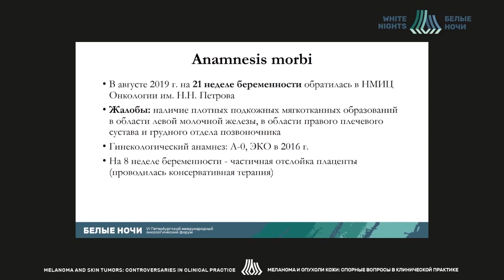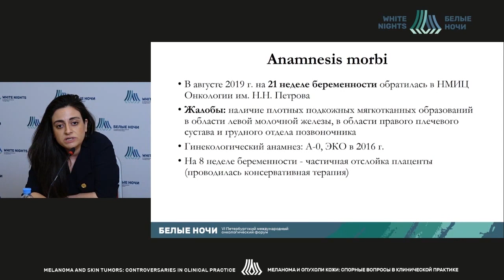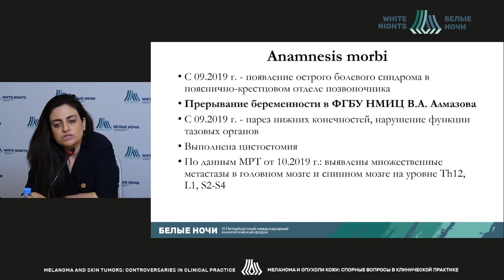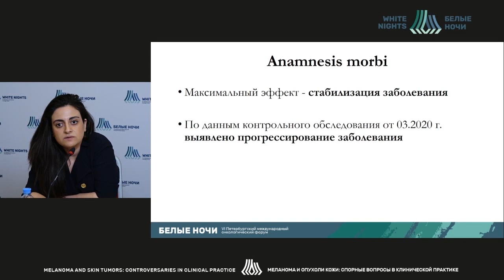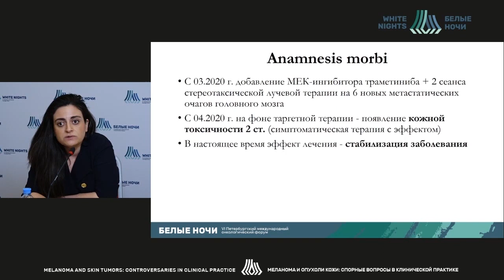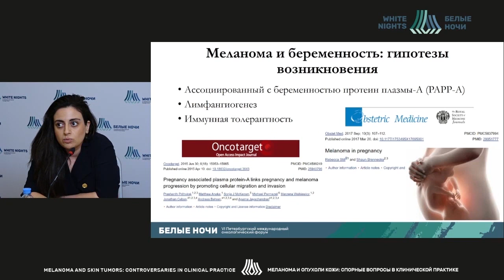Меланома и сопутствующий анамнез: клинические случаи (Оганесян А.П.)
Оганесян Ани Погосовна  - врач - онколог амбулаторного отделения №2 ФГБУ «НМИЦ онкологии им. Н.Н. Петрова» Минздрава России, Санкт-Петербург